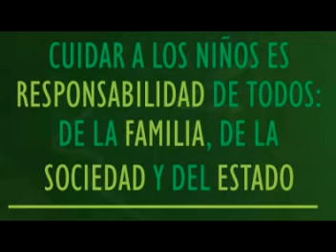Cuña radial proyecto Cuidar a los niños, emancipar a las mujeres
Este material es parte del proyecto Cuidar a los niños para emancipar a las mujeres. Sobre la problematica del cuidado en centros infantiles de La Paz Bolivia